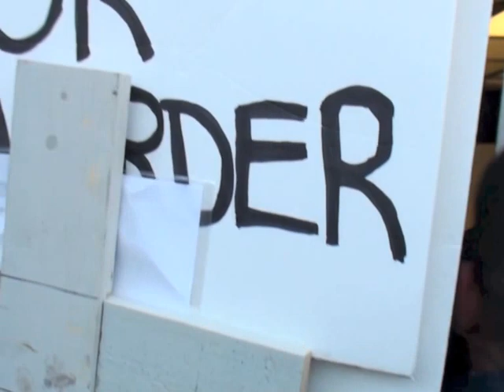Footage: 2013 Protest of Andy Lopez Shooting at Santa Rosa City Council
Video taken by a witness to a Dec. 10, 2013, protest at Santa Rosa City Hall over the fatal shooting of Andy Lopez by a Sonoma County sheriff's deputy. The video was scheduled to be introduced as evidence in the trial of protester Ramon Cairo.